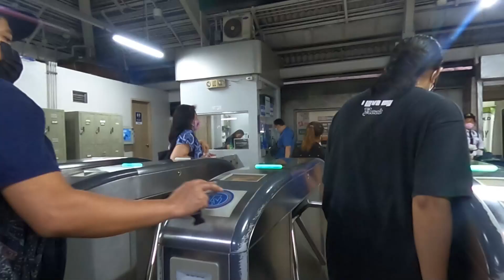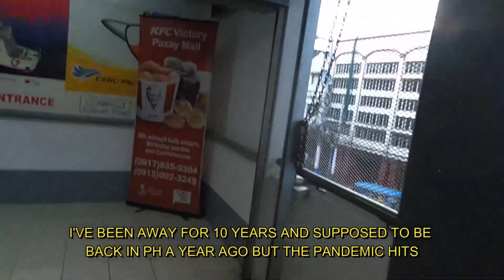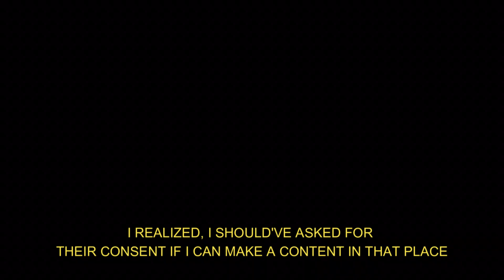UPSET BUKO VENDOR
How would you react as a content creator when you make a video of someone in a public place or setting? No offense meant to those who are not fond of being in a video for some reason. This happened to me in Libertad Street Pasay City. I don't have ill intention to make this video for the guy happened to be included in this video. He even pointed his bolo knife and wanted me to move away in front while he was chopping the coconut. Please leave a comment as to how you will approach this kind of situation.